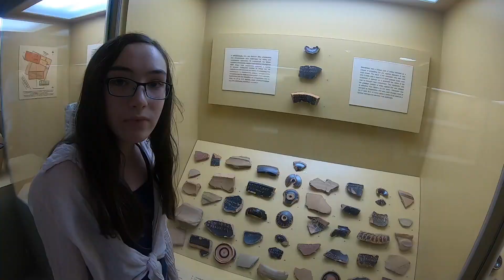Next Stop: Athens, Greece - On the Road With LJ